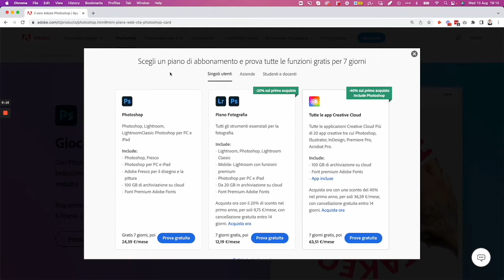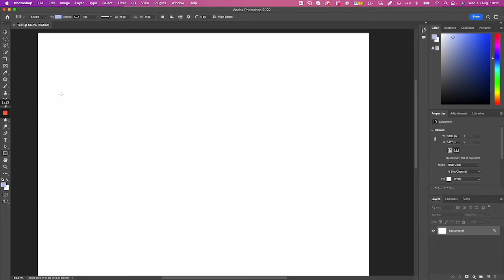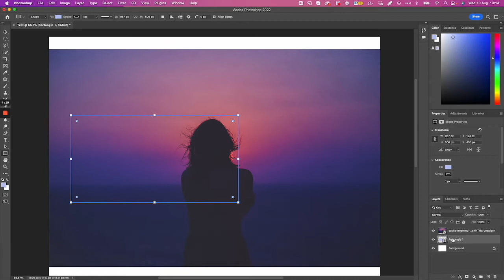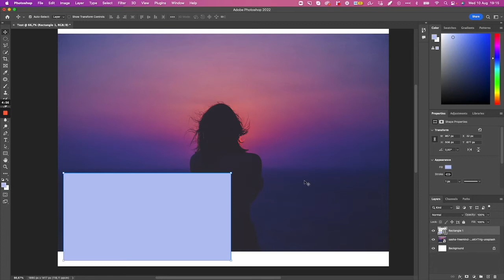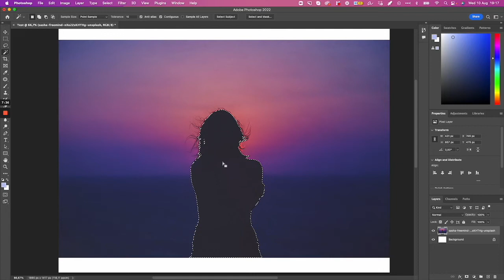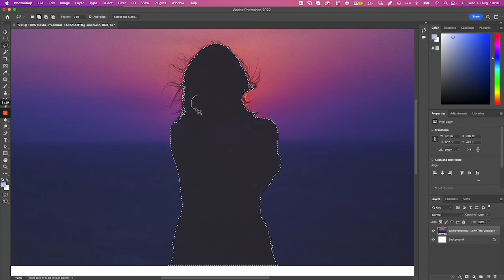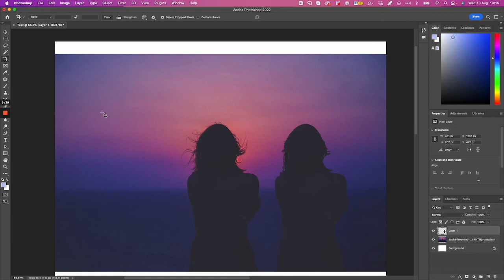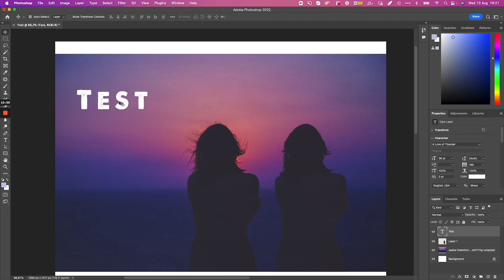Introduzione a Photoshop in 10 Minuti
In questo video vi daremo un'Introduzione a Photoshop in 10 Minuti